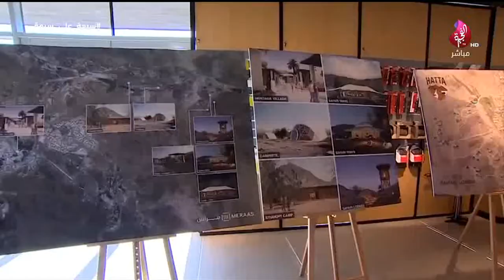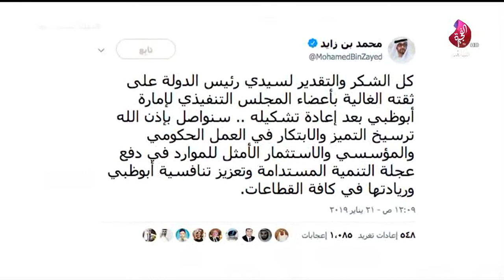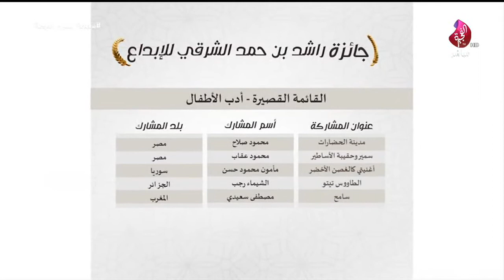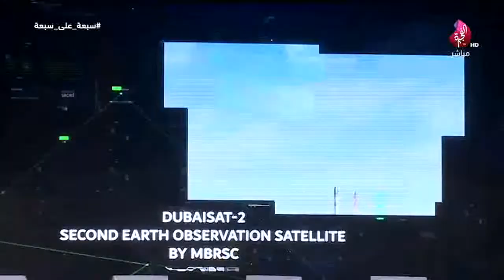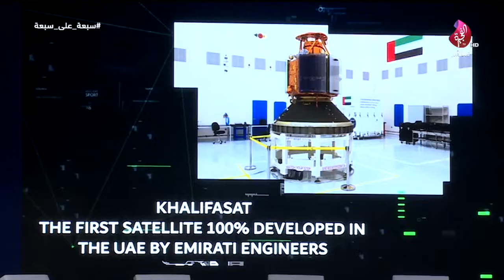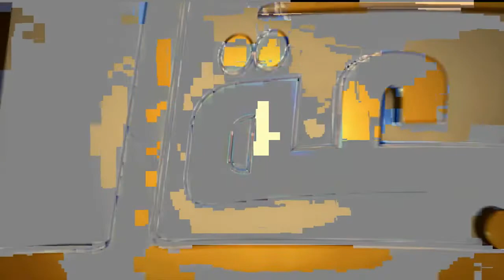برنامج سبعة على سبعة حلقة 406 تاريخ 22-01-2019 تلفزيون الفجيرة